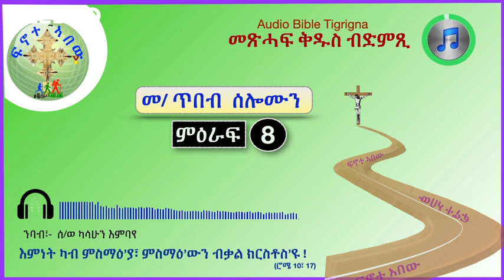'' ጥበብ እንተወኒንካ፣ ዝደለኻዮ ነገር ንምርካብ ቀሊል እዮ ፣፣ '' (ጥበብ ሰሎሙን ምዕ - 8) Audio Bible Tigrigna